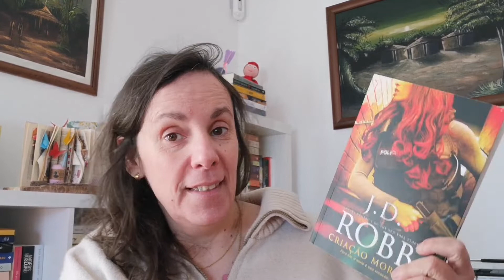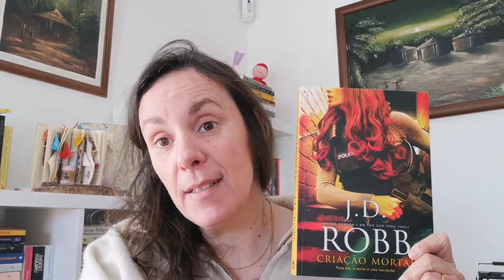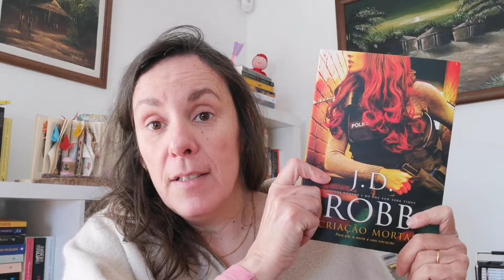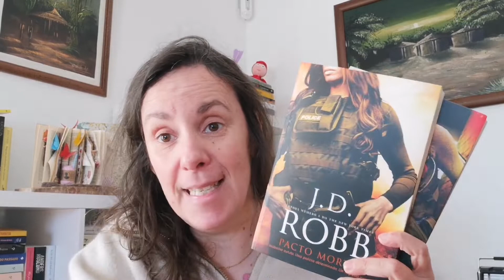"Criação mortal" de J. D. ROBB. Editora Saída de Emergência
Esta é mais uma historia fantástica da série mortal, escrita por Nora Roberts com o pseudónimo J. D. ROBB

Um thriller policial ao qual não se pode ficar indiferente. Super recomendadíssimo!

Obrigada à editora Saída de Emergência pela cedência deste exemplar. 🙏